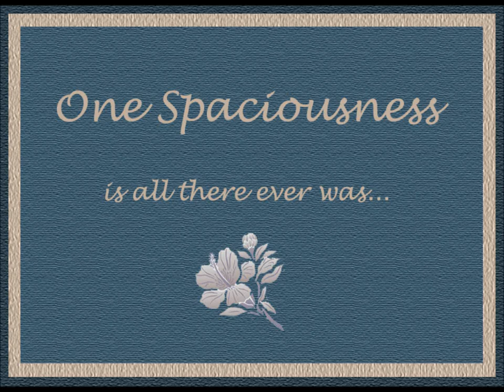Celebration 1-10-12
An awakening happened. Lasted about 8 or 10 hours.This video was made in the middle of those hours. The experiential portion faded. What remained deepened. Then further awakenings occurred.
All in all... everything is the same, and nothing is. Go figure. More to come here. LisaK's blog